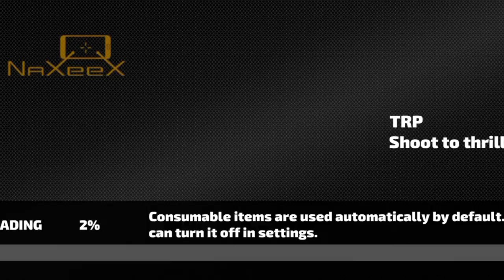Rope Hero Vice Town !!Rope Hero Vice Town Game Play !! Robot games !! gaming video !! Robot